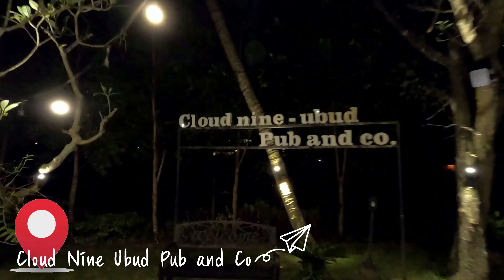(인도네시아 발리) 우붓한 오토바이 데이트와 한식당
마라리버에서 우붓에 도착한 볼매가족
우붓가면 무조건 타야하는 오토바이를 빌린 후
아내와 웃붓한 데이트를 즐기는데...갑자기~~
저녁은 우붓 최고의 한식당에서 소주 한잔 하면서
가족과 오붓한 시간을 보낸 하루 였습니다.